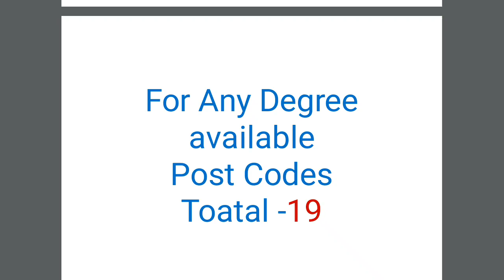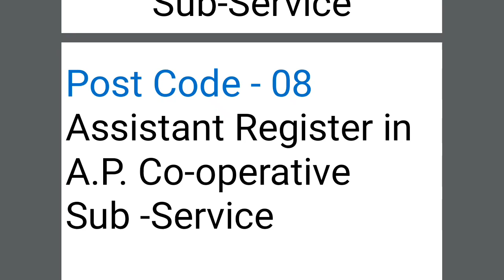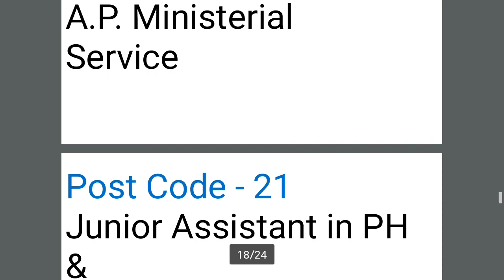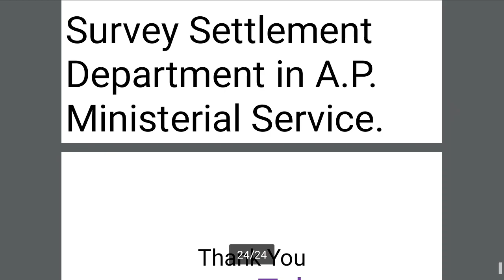గ్రూప్ -2 లో Any Degree పోస్టులు ఇవే -వీటికి ఇతర ఏ అర్హతా అవసరం లేదు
Total Post Codes 27 Executive 1-9 Non Executive 10-27
For Any Degree available Post CodesToatal -19